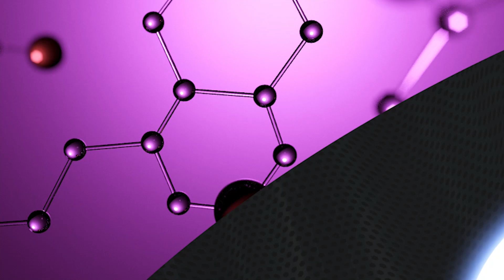Energy Transition Crisis!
I’m pleased to welcome Irina Slav to the podcast to discuss the global energy transition and future energy trends. Irina lives in Bulgaria and is a journalist and writer for oilprice.com, she has an excellent substack called appropriately Irina Slav on Energy, and she also joins a weekly Energy Transition podcast with Brazilian engineer Armando Cavanha, American public policy analyst and senior contributor to Forbes magazine, David Blackmon, along with myself!